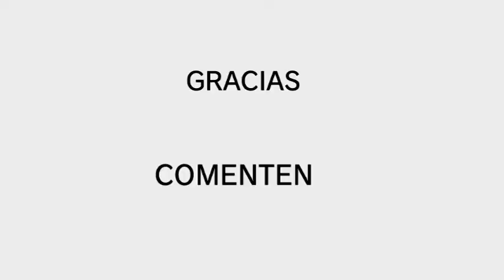god of war 3 la muerte de hades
la muerte de hades